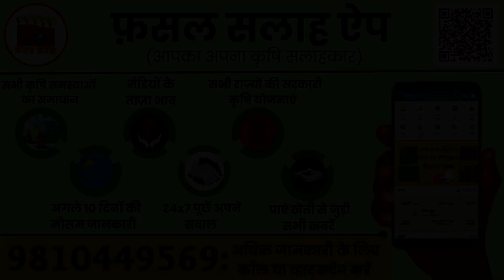मौसम बदलने से खेती में नुक्सान ? | Weather Update today | 2023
फ़सल सलाह
(आपका अपना कृषि सलाहकार)

Download The Fasal Salah App for any crop advisory and much more .